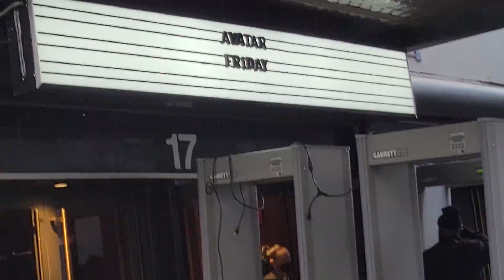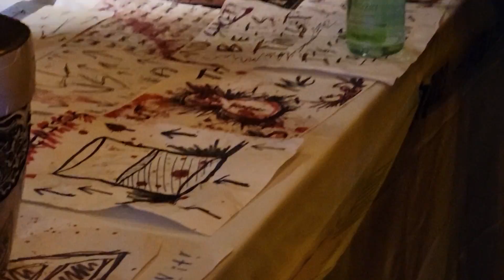Avatar Magic Sword Tallah Going Hunting Tour LIVE Irving Plaza NYC 2021 *cramx3 concert experience*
Avatar returns to the US from Sweden bringing their Going Hunting Tour to Irving Plaza in New York City on September 3rd 2021 with support from Magic Sword and Tallah!